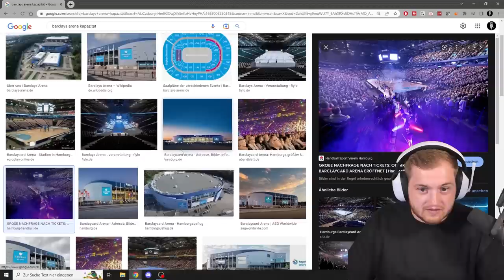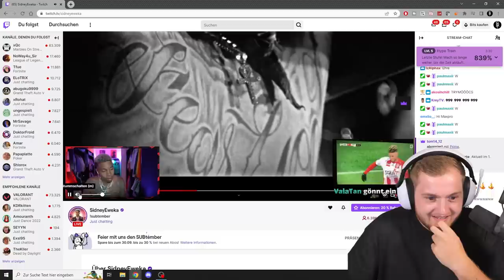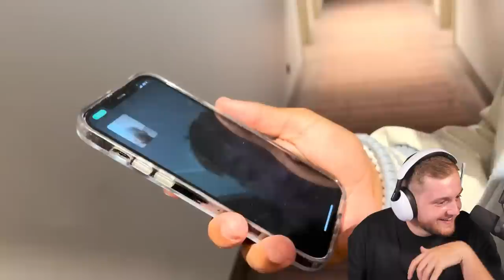😱😳Fibii und Eldos so CRINGE! - Sidney ELIGELLA CUP VLOG | Trymacs Stream Highlights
Heute reagiert Max auf den Vlog von @SidneyEweka

Viel Spaß!

• Twitch (Livestream fast täglich ab 18/19 Uhr!)